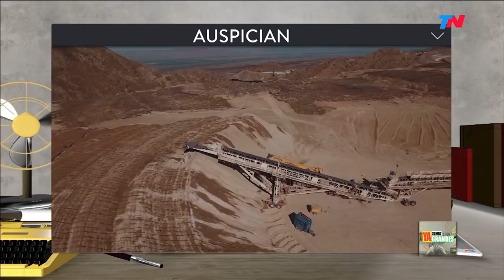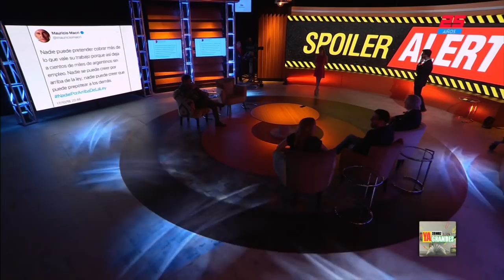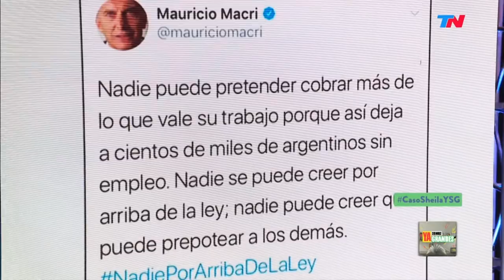La jefa del "Clan"| YA SOMOS GRANDES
Programa de "Ya Somos Grandes" emitido el Jueves 18 de Octubre de 2018.